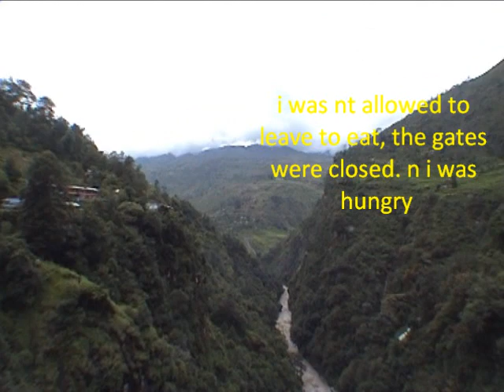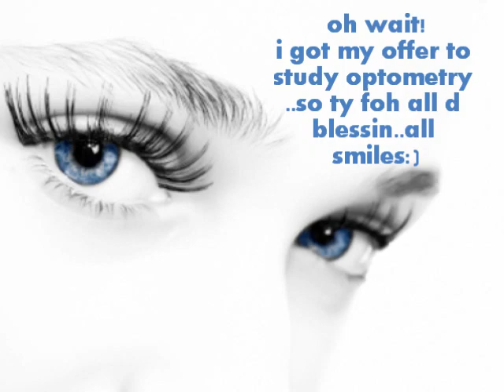VOL: canyon swing in nepal..yess! i did it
summer 2010 in Nepal was awesome.
it is just one of the best thing i did in Nepal.more videos to be uploaded in coming days.